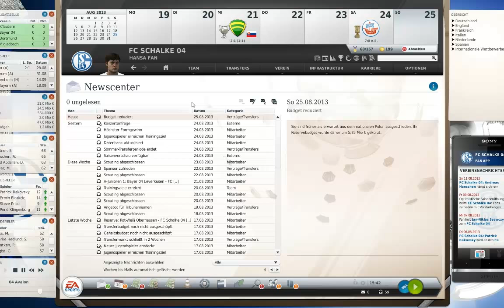Fußball Manager 13 Let's Play # 072 // DFB-Pokal 1. Runde: F.C. Hansa Rostock | HD